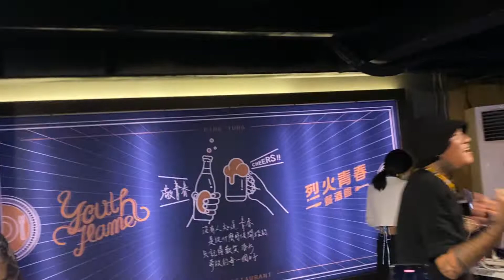Thehopend - 半首小海灘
20220611 深猴城記